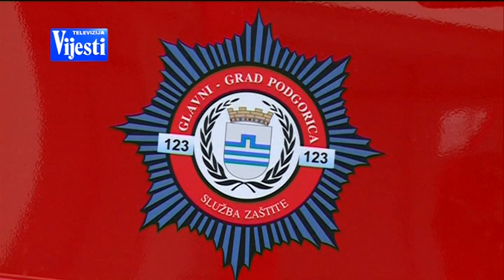BOJE JUTRA Medjunarodni Dan vatrogasaca